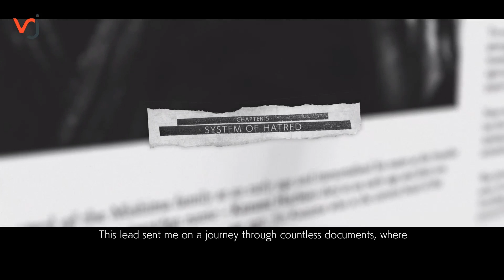Tekken 7 Story Mode_Chapter 5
Join Server

Send me Help

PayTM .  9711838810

Torrent Links.

MY RIG :::--

Processor                  Intel® Core™ i7-8700K Processor 8TH Gen
                                    12M Cache, up to 4.70 GHz

CPU Cooler               Cooler Master Hyper H410R - with 92mm Red

MotherBoard            ROG STRIX Z370-E GAMING

Monitor                       LG 23.8 inch Full HD LED Backlit IPS Panel

PC Case                     Cooler Master MasterBox Lite 5 RGB 3 Fans

Power box                 Corsair RMX Series RM850X